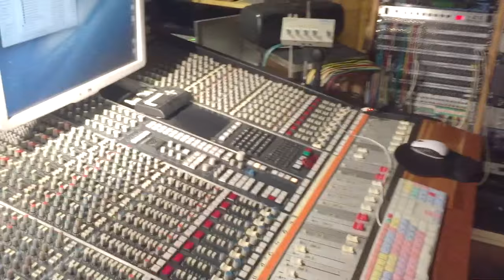The Blessed Beat MIV tour video diary - 2. day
2. day on our MIV new album tour 2015 october.

We are in Prague. We had really great time at Faust studio and some good czech beers.
Today is a big day cause we will open Tony Levin Stick man at Lucerna music bar.
Hope all will work well.

David Kollar - guitar
Simone Cavina - drums
Paolo Raineri - trumpet